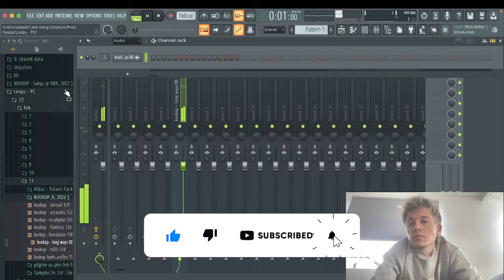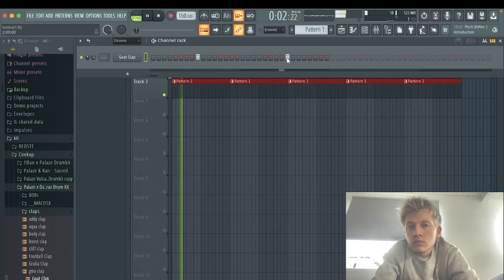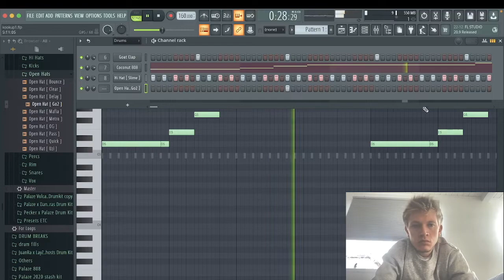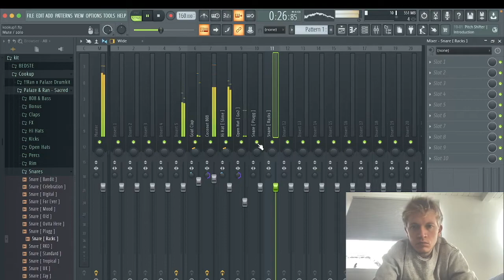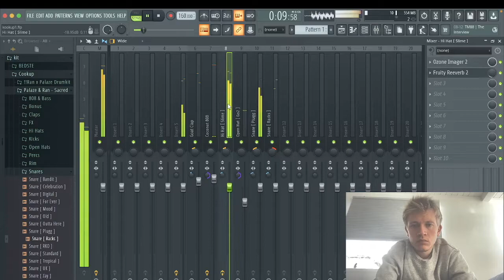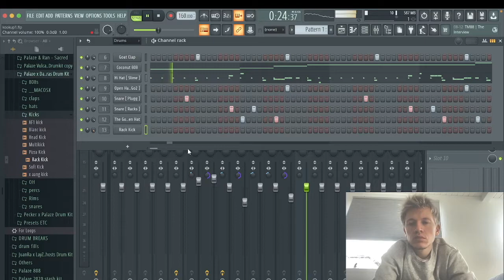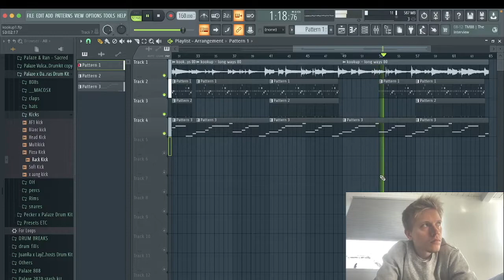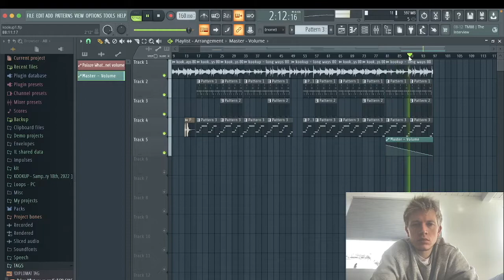How To Make A NBA Youngboy Type Beat With Palaze Pt2. | FL Studio Cookup 2022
⭐️ Get The Gear I Use Here And Make Platinum Type Beats
💥 SCARLETT AUDIO INTERFACE
💥 KRK RP5 MONITORS
💥 G25 MIDI KEYBOARD
💥 RAZOR MOUSE

Sample by Kookup